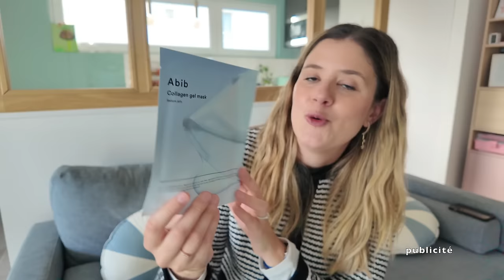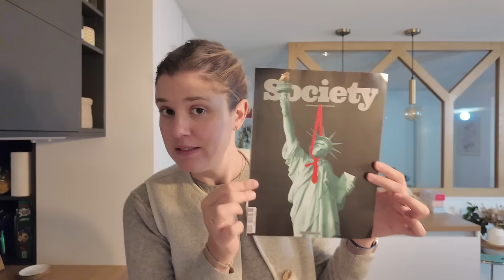WEEKLY VLOG | J'ai peur pour la suite 😰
Vidéo en collaboration commerciale avec YesStyle

La réduction s’applique sur toutes les commandes YesStyle, hors produits déjà sous remise exceptionnelles (comportant la mention « Black Friday »)

Puis mon code habituel prendra le relais : -10% dès 49€ d’achats sur YesStyle avec le code MARIEL10

Je porte, par ordre d’apparition :

– Veste moumoure Kway (ancienne collection)
– Pull Rose Lolë
– Jean Marcel Promod (ancienne collection)
– Boucles d’oreilles lune & étoile Oliver Bonas
– Gilet beige sans manches Des Petits Hauts (ancienne collection)